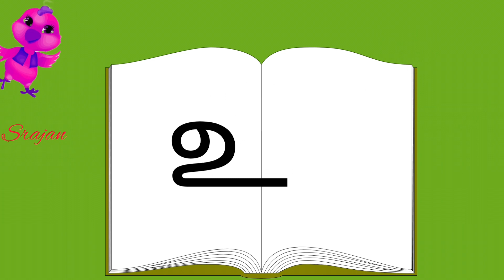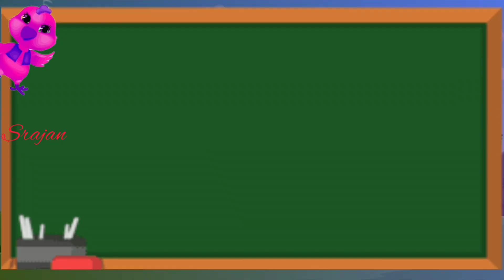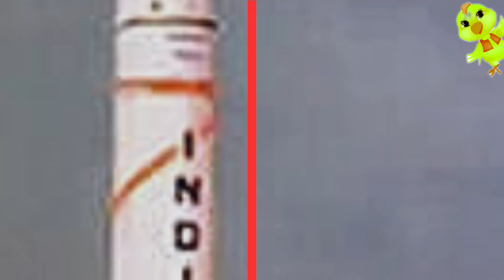a aa e ee | uyir Eluthukkal | உயிர் எழுத்துக்கள்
# உயிர்எழுத்துக்கள்